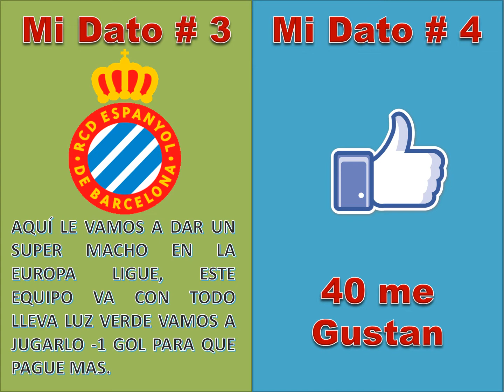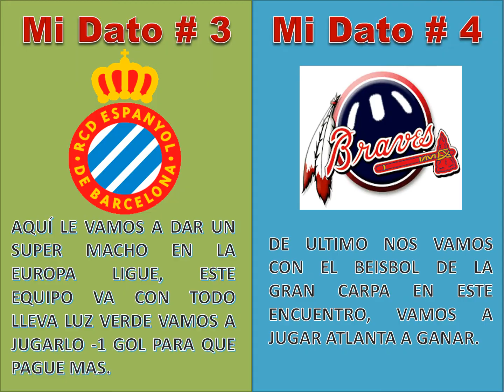FREE Sports Picks! tips, predictions, MLB NBA NHL NFL y FUTBOL DATOS DE PARLEY KJ 15 08 2019